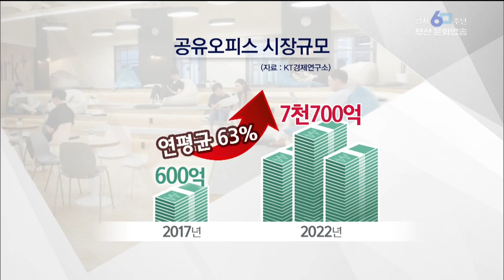신개념 업무공간 공유오피스 뜬다 부산MBC 20190424